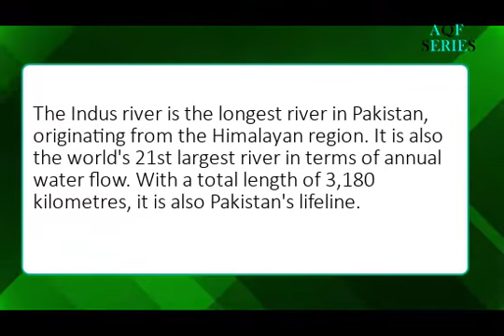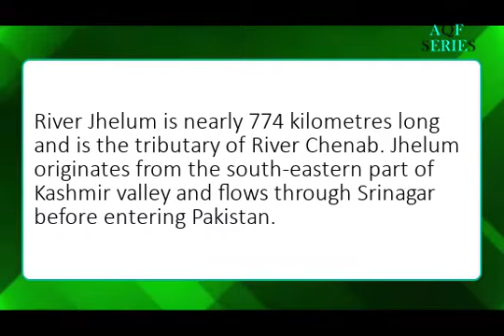The Largest Rivers Of Pakistan | Famous Rivers of Pakistan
• The rivers of Pakistan

• The river system of Pakistan originates from the snow-covered Himalayan and the Karakoram range. The system comprises mainly five rivers that pass mostly through the Punjab province; therefore the name 'Punjab' — 'panj' meaning five and 'aab' meaning water. The five rivers of Pakistan are Jhelum, Chenab, Ravi, Sultej and Indus.

• Jhelum

• River Jhelum is nearly 774 kilometres long and is the tributary of River Chenab. Jhelum originates from the south-eastern part of Kashmir valley and flows through Srinagar before entering Pakistan.
• Along its journey, it is joined by the largest tributary of the Neelam River near Muzaffarabad. River Jhelum also has many dams and barrages constructed on it, with one of the dams being Mangla which is the world's largest earth-fill dam and was constructed in 1967. It has a storage capacity of nearly 5.9 million acre-feet. Rasul Barrage is also built on Jhelum River as well as Trimmu Barrage.

• Sutlej
• Sutlej flows through the historic crossroad region of Punjab in northern India and Pakistan. It is located north of the Vindhya Range, south of the Hindu Kush segment of the Himalayas, and east of the Central Sulaiman Range in Pakistan. Some 550 kilometres long, Sutlej is also called as the Red River.
• Chenab
• The Chandra and Bhaga rivers in the upper Himalayas join to form the Chenab River. Chenab flows through Jammu and Kashmir. It is then joined by the Jhelum River at Trimmu, a flood control mechanism near Jhang and on moving further it merges with the Sutlej near Uch Sharif in Pakistan. Chenab River is nearly 960 kilometres long.
• Ravi
• River Ravi, like many other rivers of the region, originates in the Himalayas. After it flows through south-west region of Indian Punjab, it moves along the Indo-Pak border and enters Pakistan and merges with Chenab. River Ravi is nearly 720 kilometres long. It's also called 'The river of Lahore' since the city of Lahore is located at Ravi's eastern bank.
• Indus
• The Indus river is the longest river in Pakistan, originating from the Himalayan region. It is also the world's 21st largest river in terms of annual water flow. With a total length of 3,180 kilometres, it is also Pakistan's lifeline.
• Indus River originates from the Tibetan plateau near Lake Mansarovar in China. It then runs through Jammu and Kashmir, enters the Gilgit-Baltistan (formerly Northern Areas of Pakistan) region and flows through the entire length of the country and merges with the Arabian Sea. The Indus River fulfils the water requirements of Pakistan and is the main support for agriculture. The main tributaries of Indus are Astor River, Balram River, Gilgit River, Kabul River, Tanubal River and the Zanskar River.